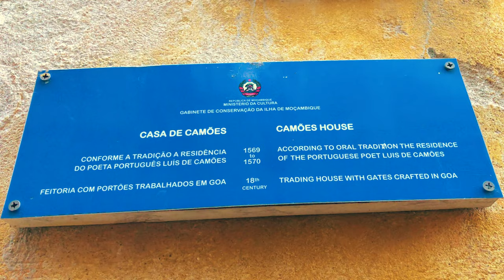Conheça ILHA DE MOÇAMBIQUE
Conheça Moçambique, capital do país de Juma Ibraimo, Aurelio do Rosário, Marcelino Francisco, e só para curiosos.